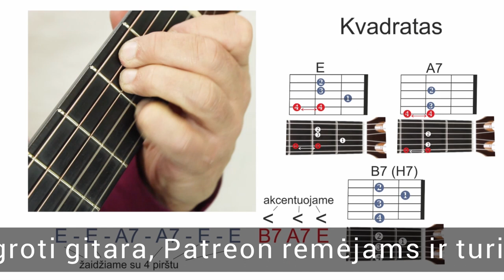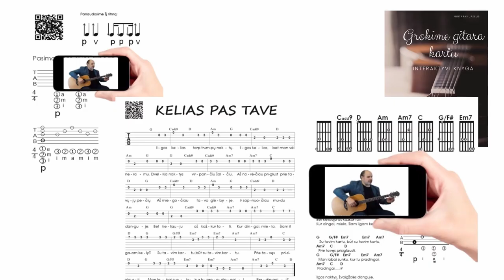Nuo BLIUZO iki Rock 'n' Roll 🎸 Mokomės groti gitara!